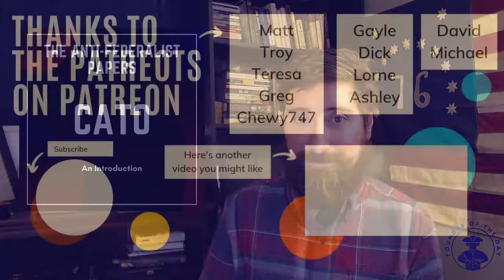Cato (Anti-Federalist) - An Introduction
Cato was an Anti-Federalist pseudonym who was probably authored by Governor George Clinton.